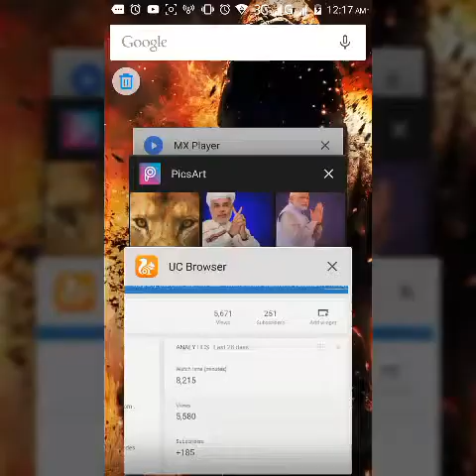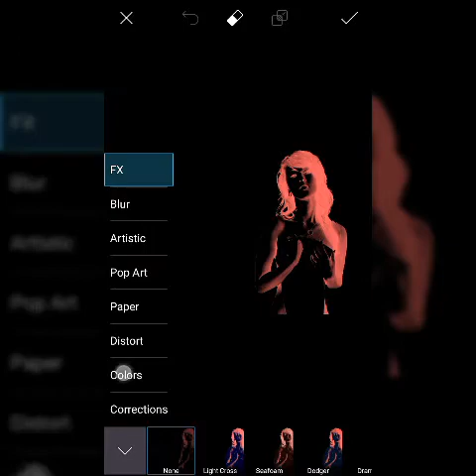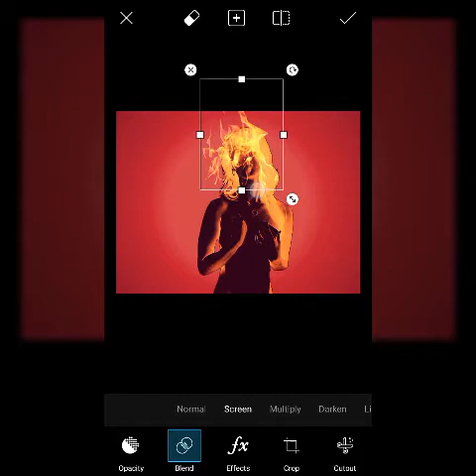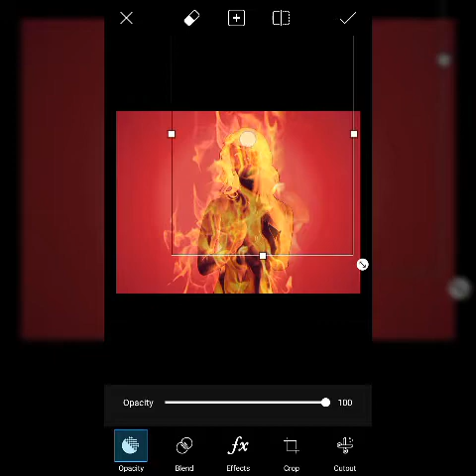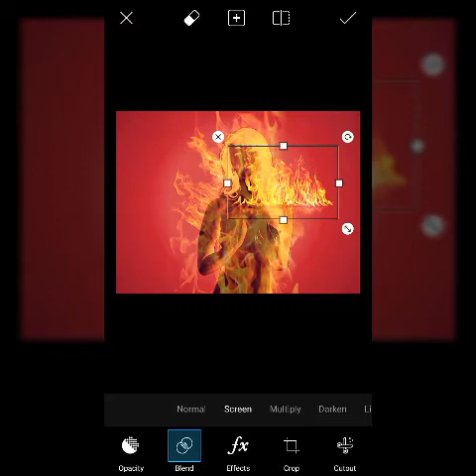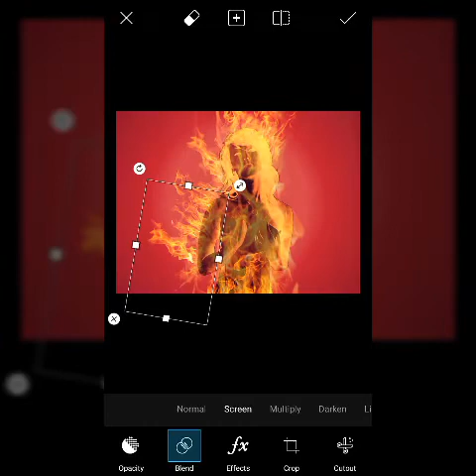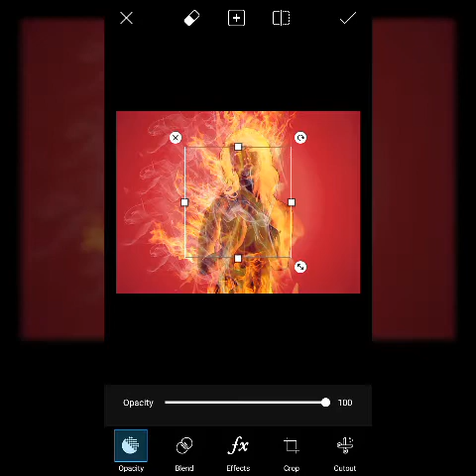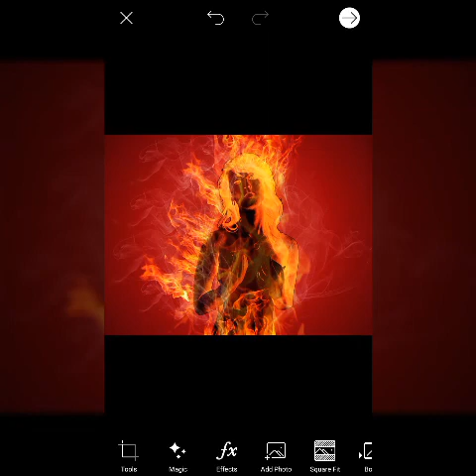Picsart fire effact editing toterial.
Hlw friends today I will teach you how to use fair effact using pics art.